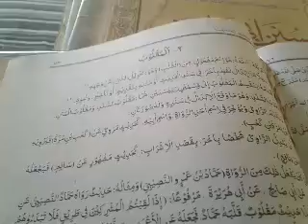Teseer 32 مقلوب حدیث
مقلوب حدیث   Teseer ulmustalah ulhadees 32